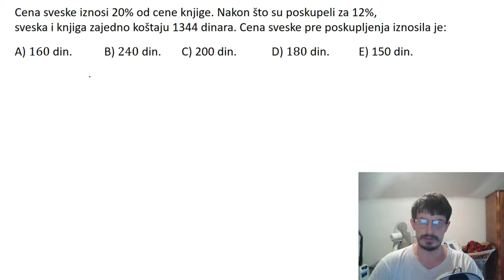Procenti. Poskupljenje proizvoda, cena proizvoda zadatak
U ovoj lekciji rešavamo tekstualni zadatak iz oblasti procenat. Posle poskupljenja proizvoda cene su se promenile, potrebno je da izračunamo kolike su bile cene proizvoda pre poskupljenja.